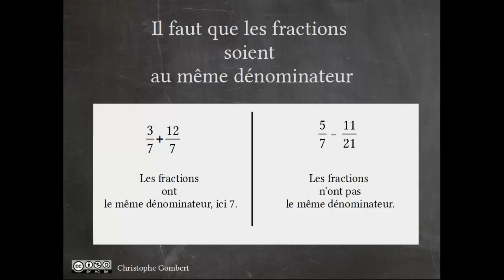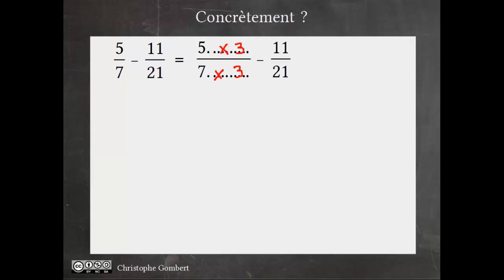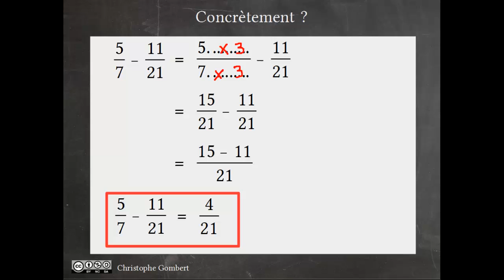Additionner et soustraire des fractions : l'essentiel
Comment additionner et soustraire des fractions de même dénominateur et de dénominateurs différents : cours et méthode.